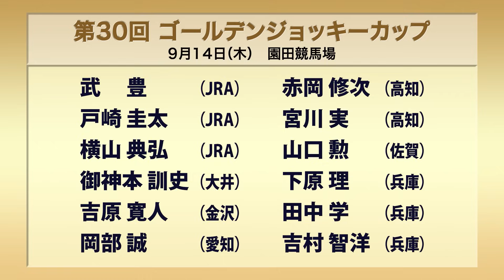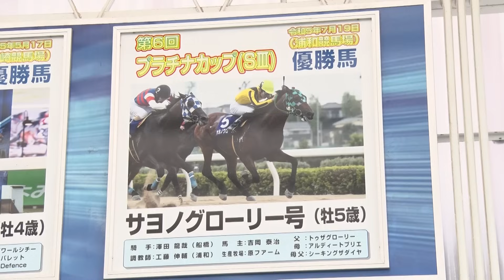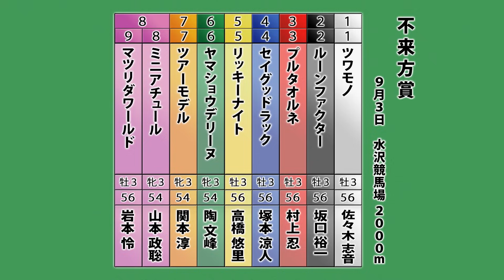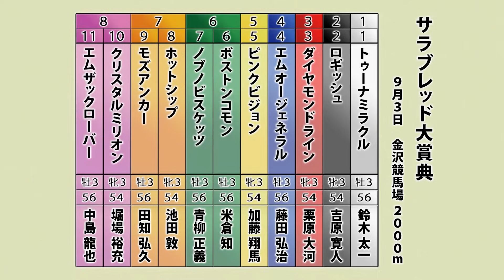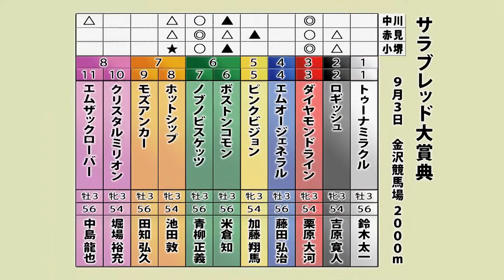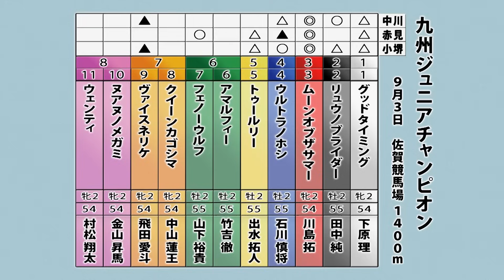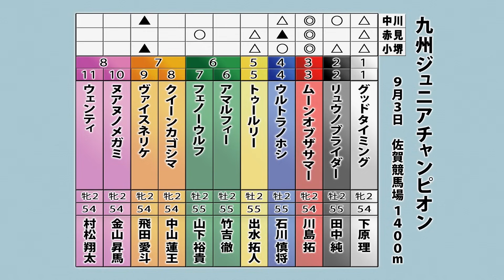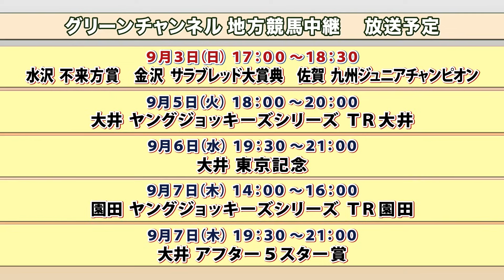アタック！地方競馬｜第231回｜デザインメンコでファンサービス！ 工藤伸輔調教師｜NAR公式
NAR公式YouTubeチャンネルでは、グリーンチャンネルで放送中の『アタック！地方競馬』の見逃し配信を行っています（グリーンチャンネルの放送終了後に公開となります）。

［放送日］
2023年9月2日（第231回）

［今回の特集］
デザインメンコでファンサービス！ 工藤伸輔調教師

［アタック！地方競馬について］
放送局はグリーンチャンネル。地方競馬のホットなニュースをお届けする情報番組として、2019年4月6日から放送が開始されました。1週間の注目レースの展望や回顧はもちろん、話題を集める競走馬、騎手、調教師など、全国の旬なトピックスをお伝えします。毎週土曜日17時30分から18時00分放送（再放送は同日25時00分から25時30分）。